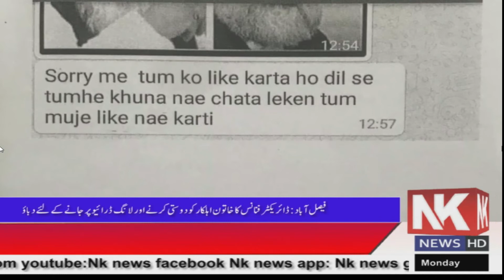فیصل آباد واسا کا رنگین مزاج ڈائریکٹر فنانس ملک اعظم خاتون اہلکاروں کو جنسی ہراساں کرنے لگا